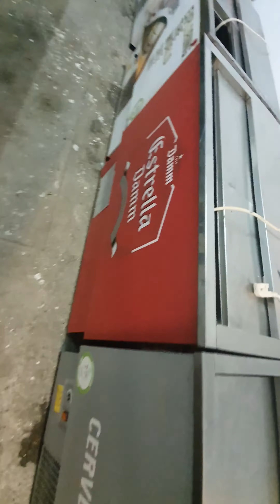02/10/2020 electrodomésticos disponibles para hoy en cornella haga su pedido por día o siguiente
Hola DEJA TU WHATSAPP EN PRIVADO Y TE ATIENDO MEJOR/ PARA ESTA OFERTA O PARA MAS OFERTAS DE ELECTRODOMESTICOS INDUSTRIAL O DE CASA/ RECOGIDA O ENTREGA/GARANTIA DE CORTESIA/ BUEN TRATO/RAPIDEZ/ SERIEDAD

Envio fotos con precio y informacion del producto dentro de la foto
NO ATIENDO LLAMADAS SOLO WASAP

Cada dia hay nuevas ofertas: Nevera industrial , congelador, VITRINA, hosteleria, expositor, acero INOX, BOTELLERO restaurante, bar, Panaderia, obrador, hostelería, cocina, mesa trabajo, estanterías, máquina de hielo, Picadora de carne, mostrador, Amasadora, batidora

IMPORTANTE!!! NO OLVIDE AGREGARME A SUS CONTACTOS DE MOVIL